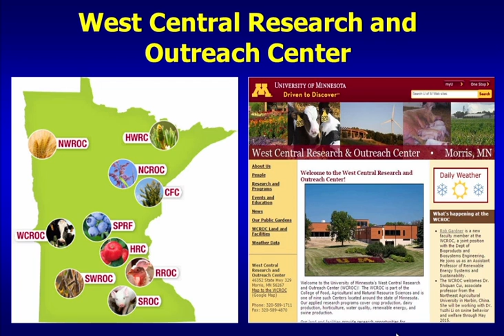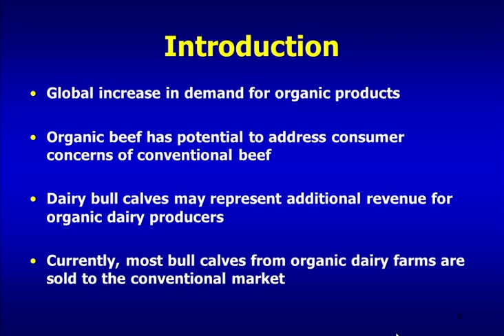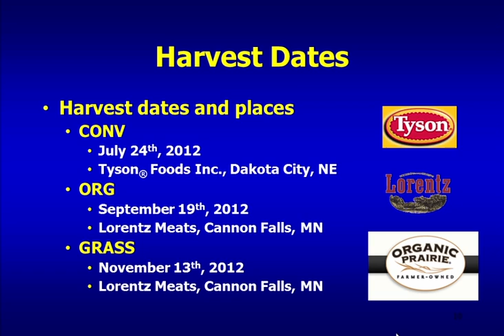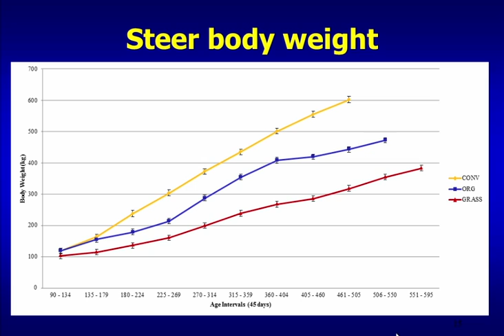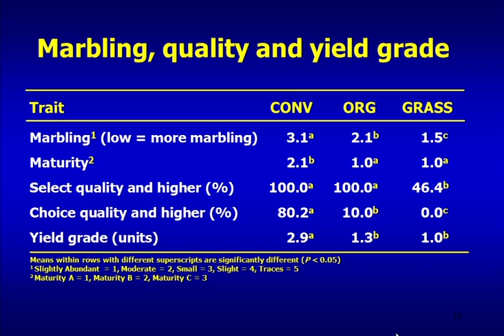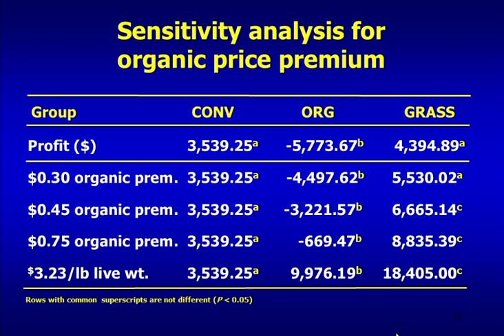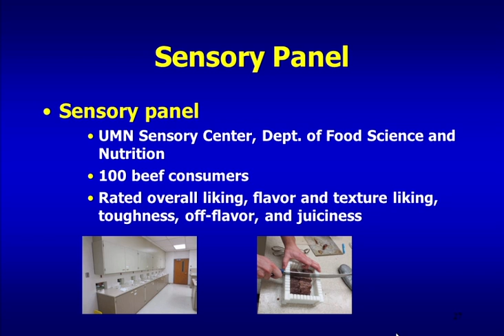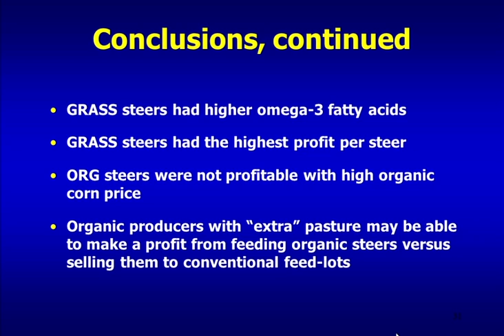Organically Raised Dairy-Beef Steers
Main Presenter: Bradley Heins

Original Air Date: February 25th, 2015
Main Presenter: Phil Simon